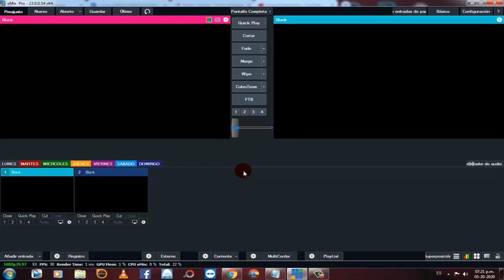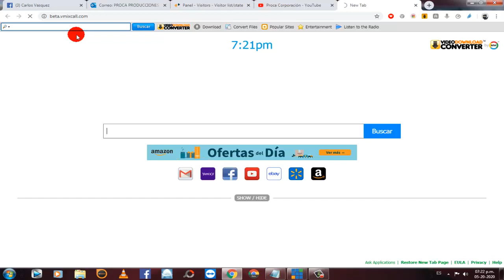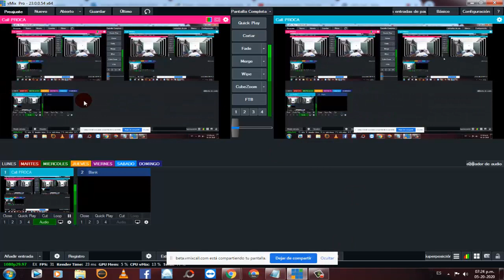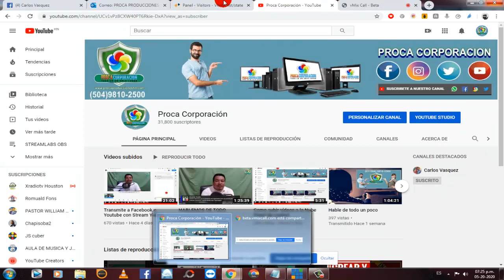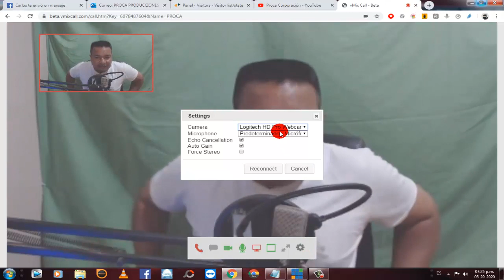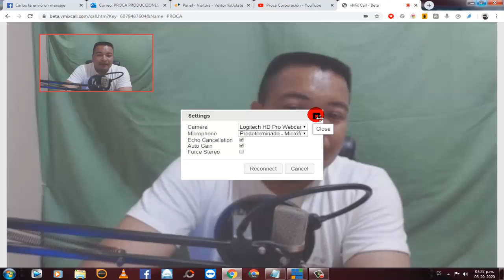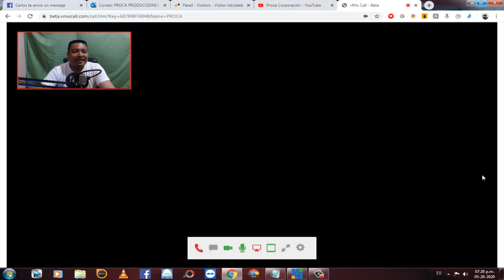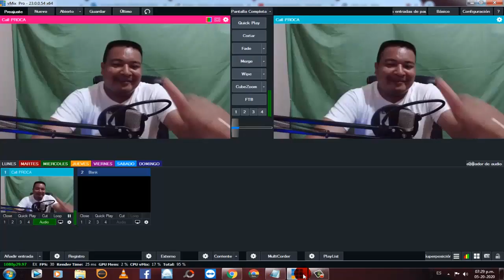vMix Call Beta Nuevas Funciones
En este vídeo la intención es enseñarle las nuevas funciones de vMix Call o Vídeo llamada de vMix, esperamos les pueda servir de mucho.